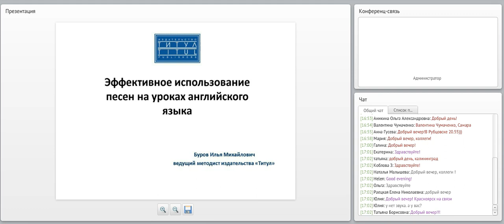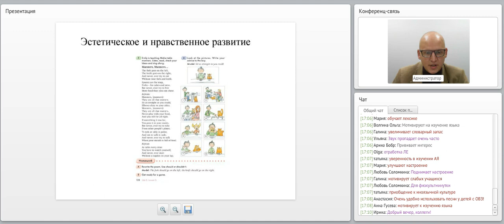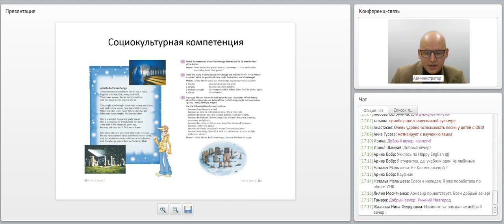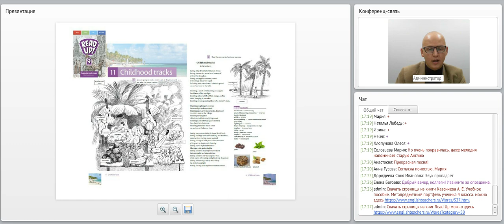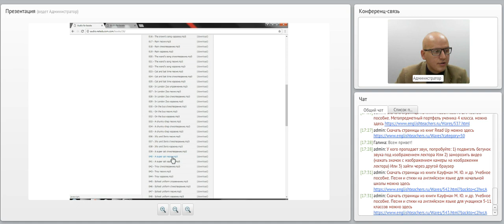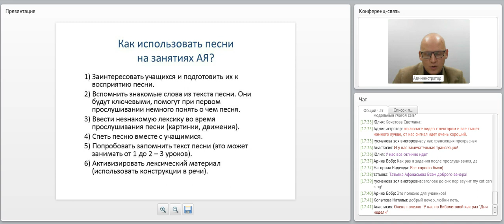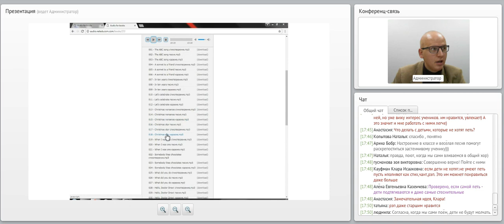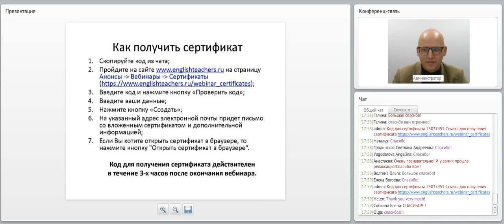ЭФФЕКТИВНОЕ ИСПОЛЬЗОВАНИЕ ПЕСЕН НА УРОКАХ АНГЛИЙСКОГО ЯЗЫКА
Тема вебинара: "Эффективное использование песен на уроках английского языка (на примере курсов и пособий издательства «Титул»)".
Видеозапись вебинара от 19 октября 2017 года.
Лектор - Буров Илья Михайлович, ведущий методист издательства «Титул».